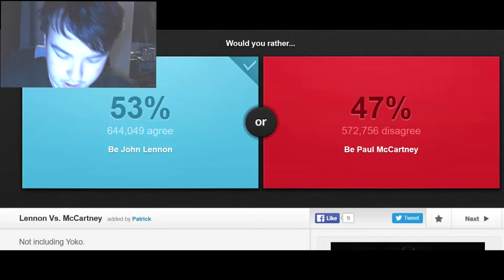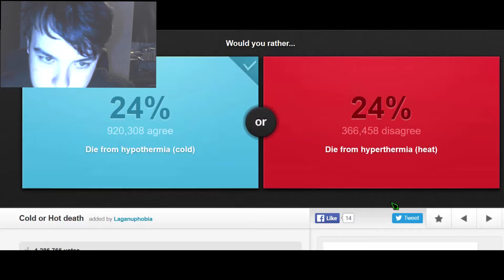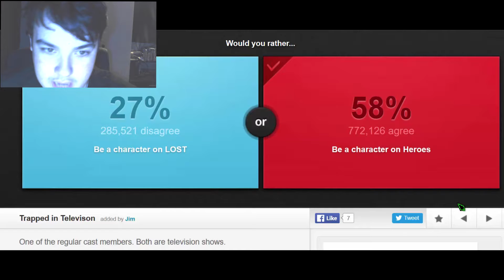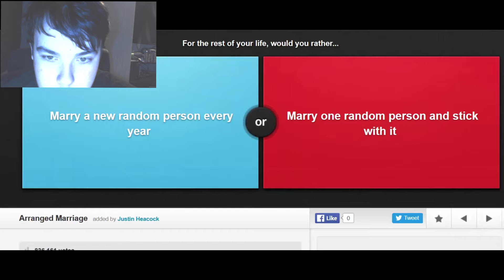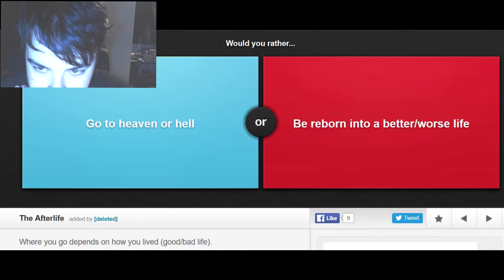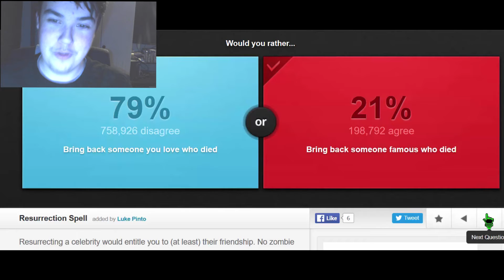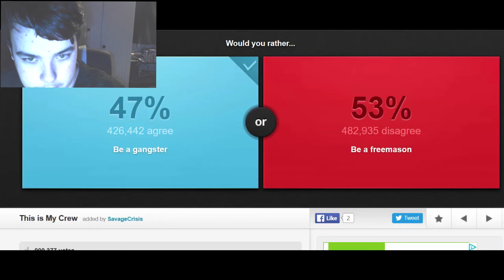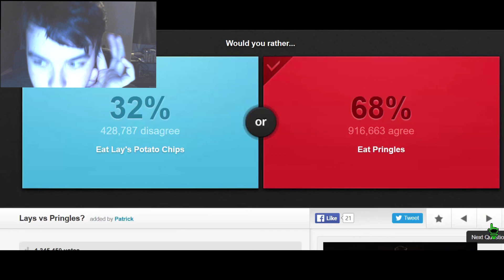Would You Rather #2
V MAN'S SOCIALS V

SNAPCHAT: TILOfficialYT Here is the second would you rather? episode. This is where I asnwer questions given to me by the website either.io ♫Intro Music By♫